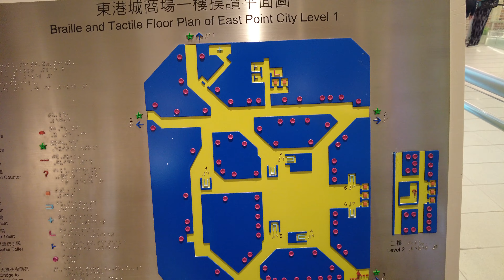坑口 行人天橋網絡 4K | Hang Hau - Footbridge Network | DJI Pocket 2 | 2024.02.29